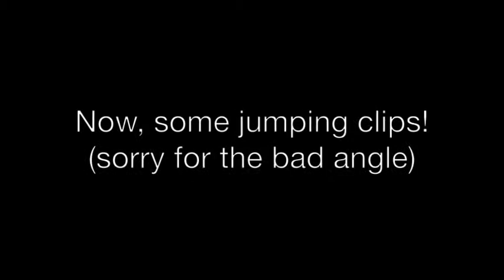Checkers; Jumping 2'3"! [riding video]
READ ALL THE WAY THROUGH AND YOU GET A COOKIE

Ok. So I had a lesson today. Its been raining all week so we had to ride in the indoor arena. Katrina (my lesson teacher) wasn't able to go out and ride him earlier this week, and I can only come up once a week.. So Checkers was really slooowww today. Which is why I had to use the crop. But like I said in the video, **the crop was only used once and that was when my instructor asked me to.**

So, we're working on our simple lead changes for shows and I'm finally getting it down! As well as jumping bigger jumps!! We're going to show at 2ft for the show, but we tried our luck and went up another 3 inches in the lesson. It went pretty well! I did lose my balance the second time I jumped it, but everything ended well ;D
Interesting Fact about Checkers: Whenever his rider loses their balance over a jump he'll keep his neck down because he thinks it'll help get him/her back up.. Weird, huh?
**Constructive** criticism is welcome! Comments are loved.